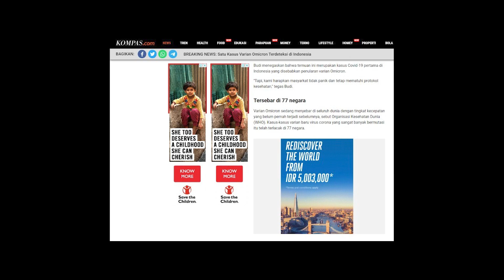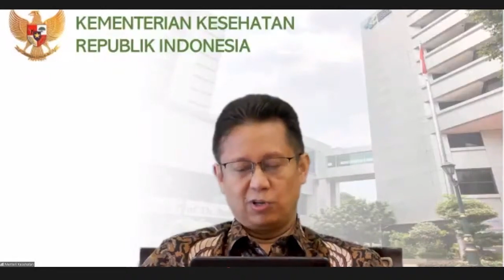KASUS PERTAMA Varian Omicron di Indonesia Jangkit Petugas Kebersihan RS Wisma Atlet, Ini Gejalanya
TRIBUN-MEDAN.COM, JAKARTA- Menteri Kesehatan (Menkes) Budi Gunadi Sadikin mengumumkan satu kasus positif Covid-19 akibat penularan varian B.1.1.529 atau Omicron terdeteksi di Indonesia.

Dilansir KOMPAS.com, kasus ini terdeteksi pada seorang petugas kebersihan yang bertugas di RS Wisma Atlet.

Budi mengungkapkan, kasus pertama penularan varian Omicron di Indonesia ini bermula dari terdeteksinya tiga orang petugas kebersihan di Wisma Atlet.

"Ada tiga orang pekerja kebersihan di Wisma Atlet yang pada 8 Desember lalu dites dan hasilnya positif (Covid-19). Kemudian, pada 10 Desember dikirim ke Balitbangkes untuk dilakukan genome sequencing," ujar Budi dalam konferensi pers secara virtual, Kamis (16/12/2021).

"Hasilnya keluar pada 15 Desember, yakni dari tiga orang yang positif tadi, satu orang dipastikan terdeteksi (terpapar) varian Omicron," lanjutnya.

Sementara itu, dua orang lain yang positif dipastikan tidak terpapar varian dari Afrika Selatan itu.

Budi juga mengungkapkan, ketiga orang tersebut positif tanpa gejala. Ketiganya pun telah menjalani karantina di Wisma Atlet.

Kemudian, ketiga pasien itu pun telah menjalani tes PCR kedua dan hasilnya sudah diketahui negatif Covid-19.

Budi menegaskan bahwa temuan ini merupakan kasus Covid-19 pertama di Indonesia yang disebabkan penularan varian Omicron.

"Tapi, kami harapkan masyarkat tidak panik dan tetap mematuhi protokol kesehatan," tegas Budi.

Tersebar di 77 negara

Varian Omicron sedang menyebar di seluruh dunia dengan tingkat kecepatan yang belum pernah terjadi sebelumnya, sebut Organisasi Kesehatan Dunia (WHO). Kasus-kasus varian baru virus corona yang sangat banyak bermutasi itu telah terlacak di 77 negara.

(*/Kompas.com)